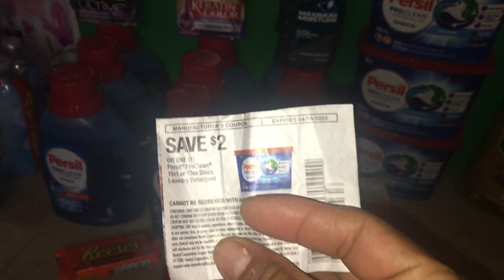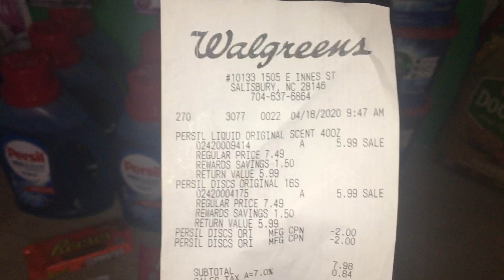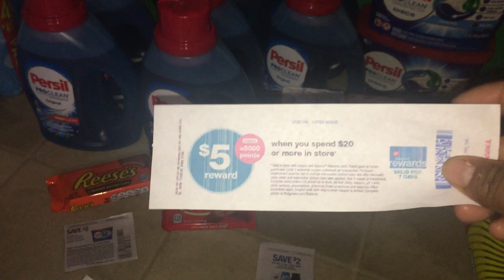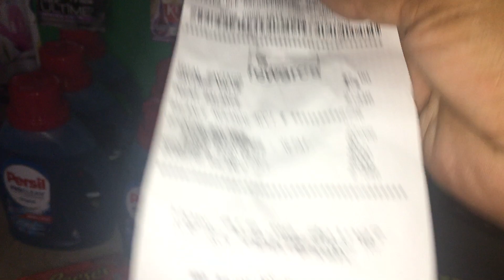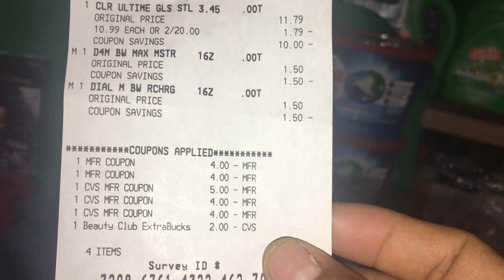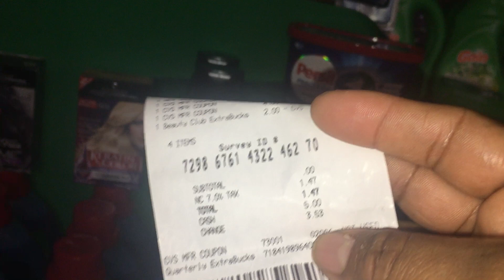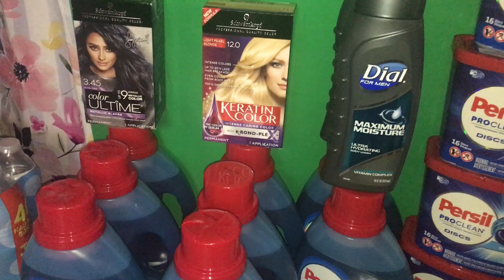Aprovechando el cupón de persil en Walgreens